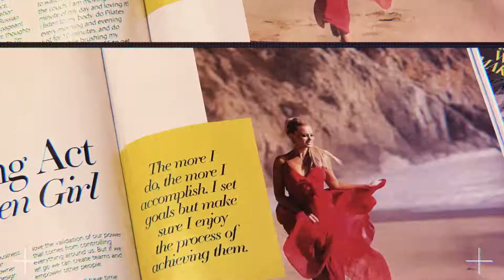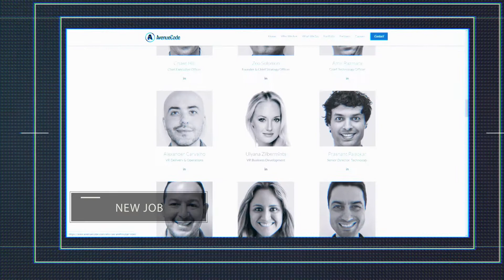Ulyana Zilbermints 2017